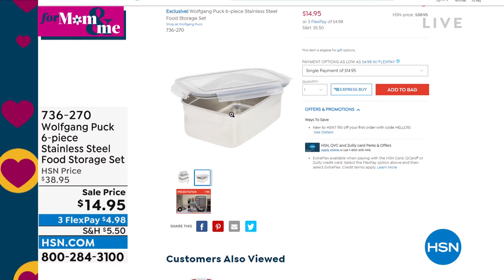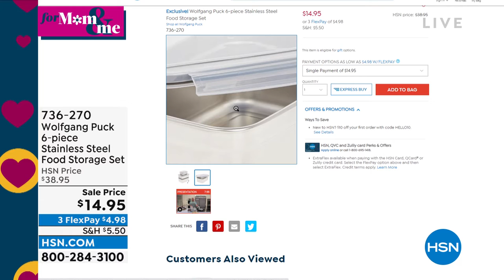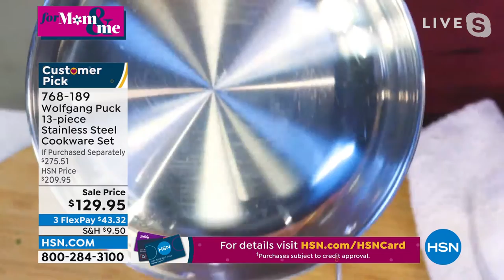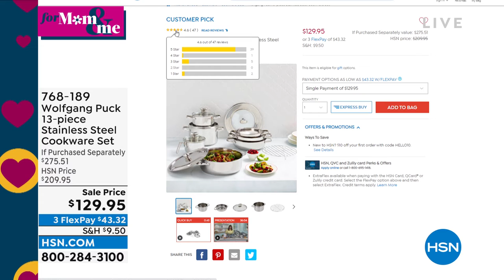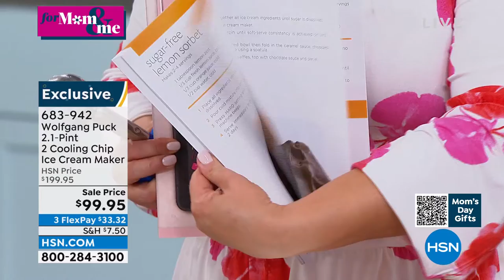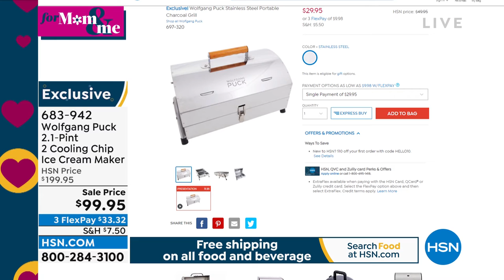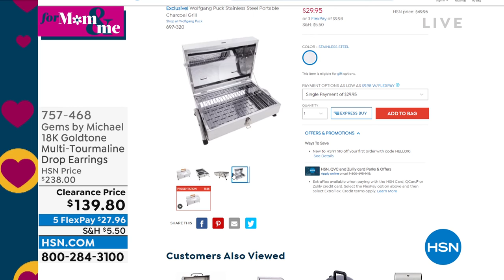HSN | Chef Wolfgang Puck 04.19.2022 - 06 PM